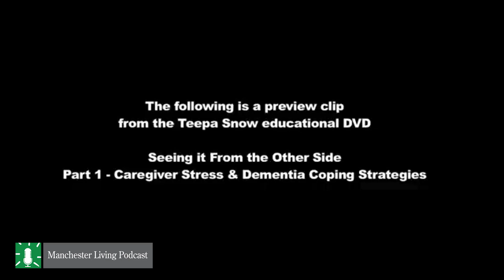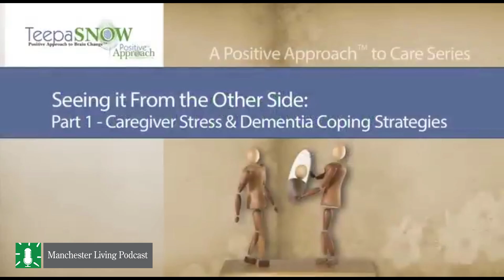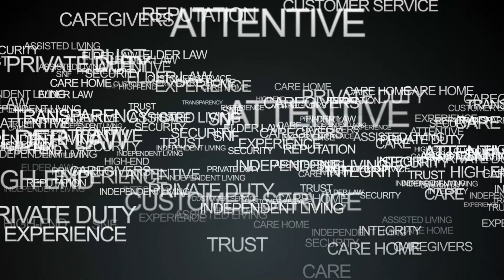Episode 41: Strategies for Support and Self-Care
In this episode of The Manchester Living Podcast, Brian Levy explores strategies for caregiver support and care, emphasizing the importance of education and effective communication, with special guests Namirah Jamshed MD, and Kayla Clark, LCSW.